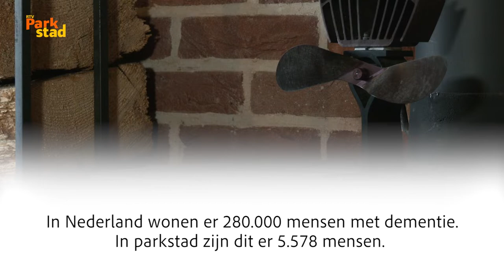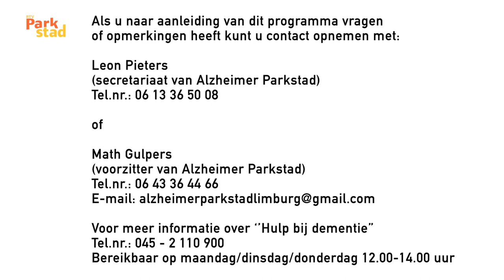Alzheimer Parkstad on Tour 5: Mantelzorger bij mensen met dementie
Marianne Verhalle en Helene Claessens, beide mantelzorgers/naasten en Math Gulpers gaan met elkaar in gesprek over “de goede en moeilijke kanten van het mantelzorger zijn en wat de gemeenschap voor de mensen met dementie en hun naasten kunnen betekenen”.

De onderwerpen die worden besproken zijn o.a.:

·          Wat betekent het om mantelzorger te zijn van de dierbare met dementie?

 ·          Wat zijn de mooie en moeilijke momenten voor de mantelzorger van mensen met dementie?

·          Omgaan met de eigen emoties en de verschillende meningen van de naasten onderling.

·          Is er hulp op de moeilijke momenten?